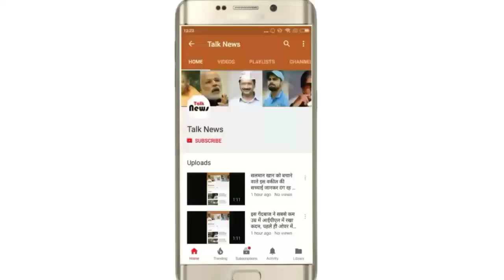खुनी बवासीर को जड़ से खत्म कर देगा यह पौधा